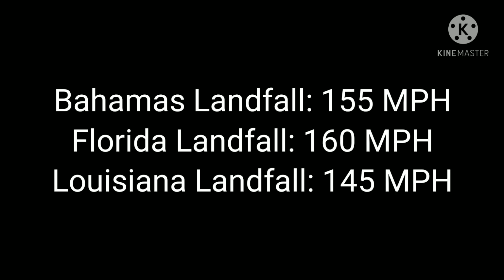The Track Of Hurricane Andrew V.2